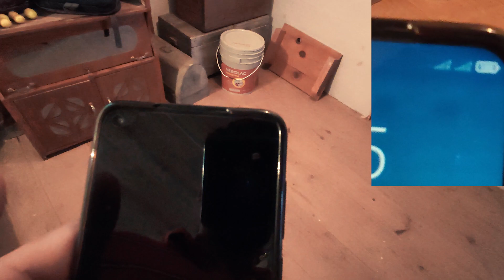मेरा गांव वाला घर 😍😘 | Desi chulha | No network 😭 | Duggar Boy Vlogs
Hlo dosto kya hal hai sbke. sb bdiya. i hope sb thk Hain. soo aj main apke liye mere villagelife ke tour main apna ghar dikha rha hu. isme Desi kitchen, network issue, wooden boxes, wooden house aur v bhut kuc btaya hai... i hope apko ye video pasand aaegi. to like share subscribe zrur krna... keep support keep loving. luv u all
duggar boy vlogs